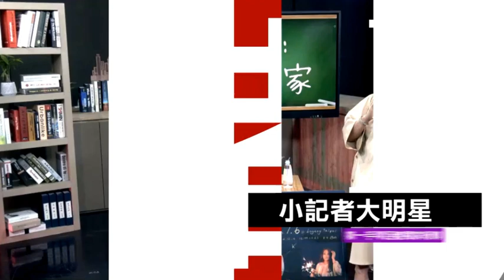婁俊碩快嘴帥唱「我不能說」 合作張友驊憲哥嗆：只有更爛｜綜藝大熱門｜三立娛樂星聞